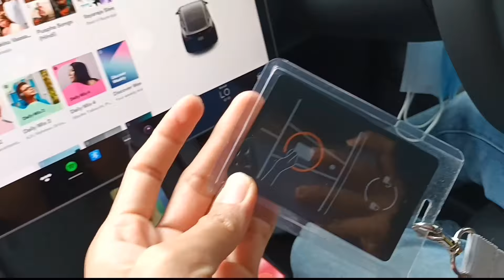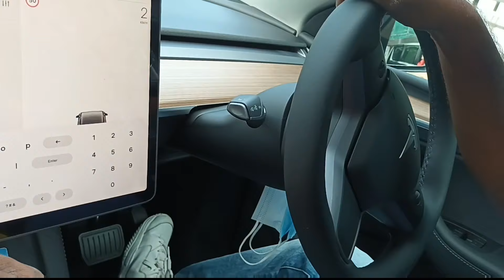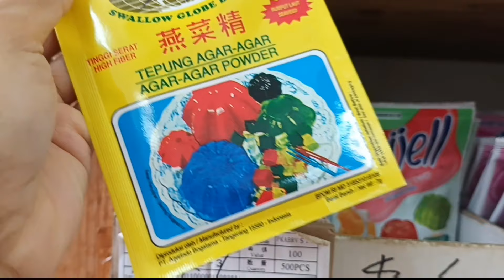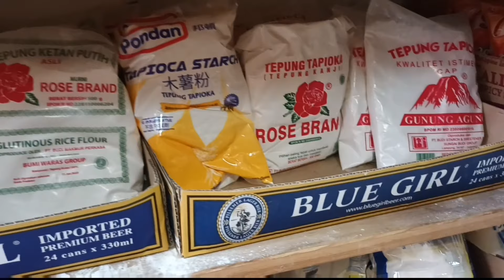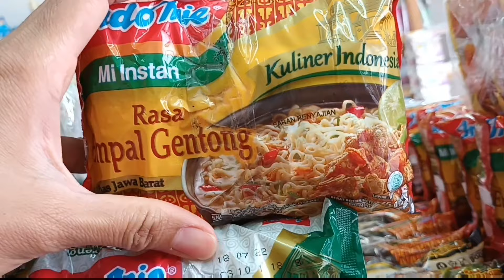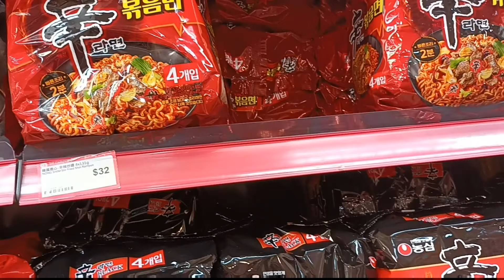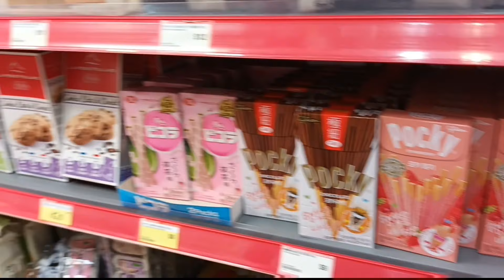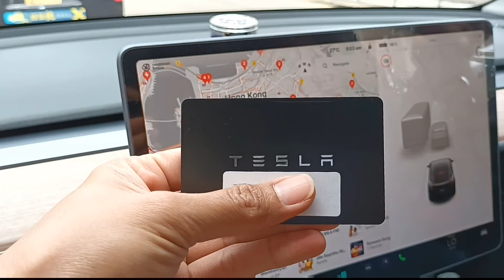TESLA MODEL Y‼️MOBIL BARU MAJIKAN ke TOKO INDO pake mobil KECE